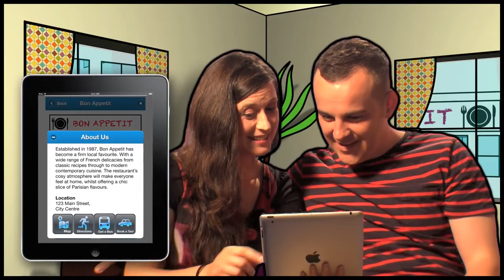My Cork app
The best of the city & county in the palm of your hand